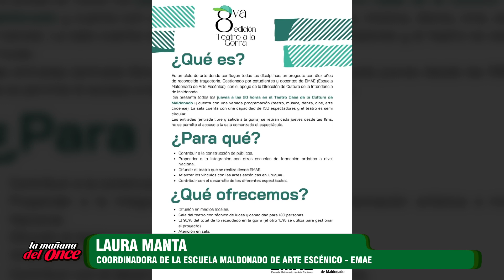LA MAÑANA DEL ONCE 31 DE MAYO 2023 BLOQUE 04